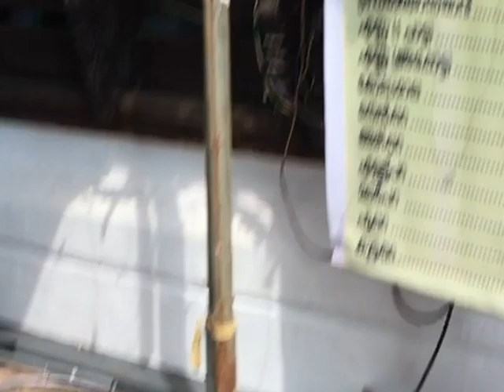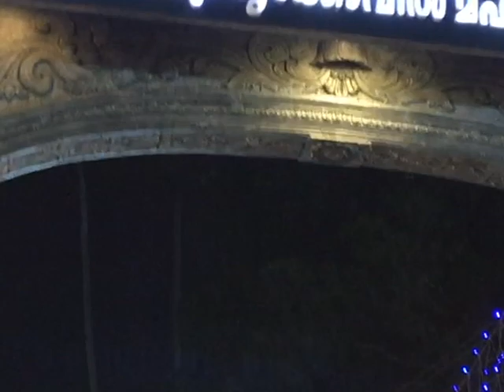Shivaratri Maholsavom of Pazhoor Perumthrikkovil, Located in Pazhoor, Ernakulam Dist. Kerala.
Pazhoor Perumthrikkovil is a Shiva Temple. The great festival of Shivaratri is celebrated here every year. This temple is situated near Piravom Town in Ernakulam district.  Full day and night festival with Beli darppanam is the main function. A lots of people offering food to Pithrus to satisfying their atma.